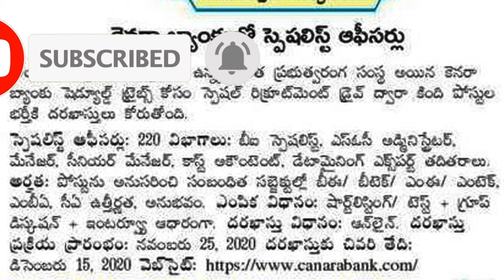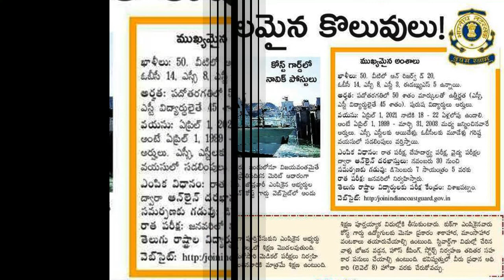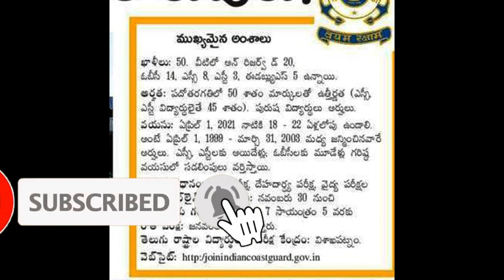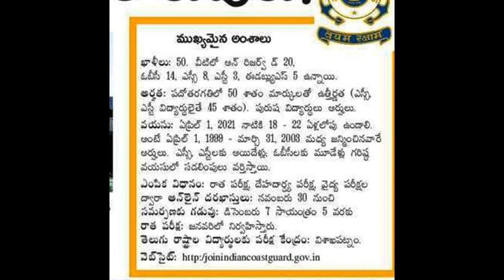LEATEST JOB NOTIFICATIONS 2020 | INDIAN COAST GUARD JOBS 2020 | CANARA BANK JOB NOTIFICATIN 2020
hello friends two more job notifications in video are LEATEST JOB NOTIFICATIONS 2020, indian coast guard jobs with 10th class, salary 35000 thousand, canara bank jobs , last date 15th, december,2020